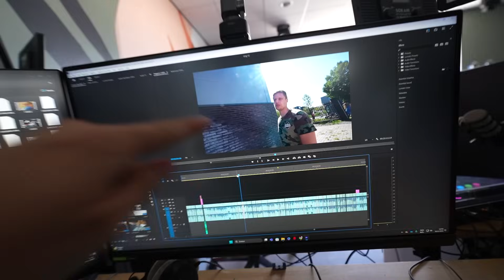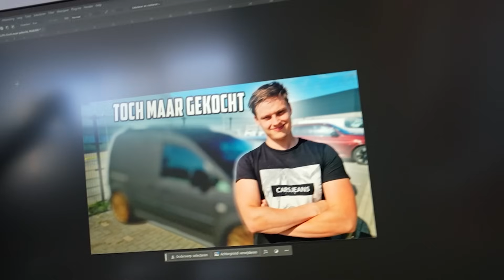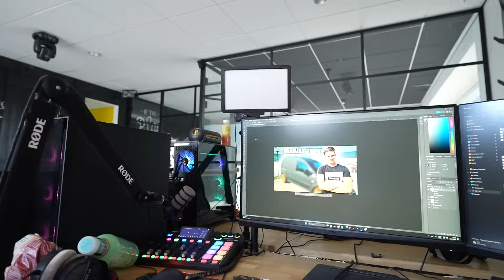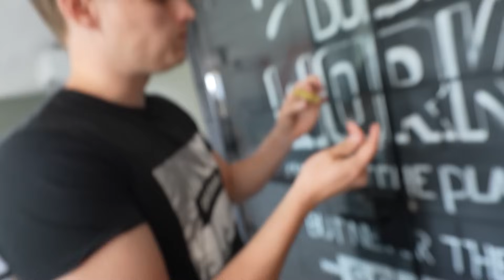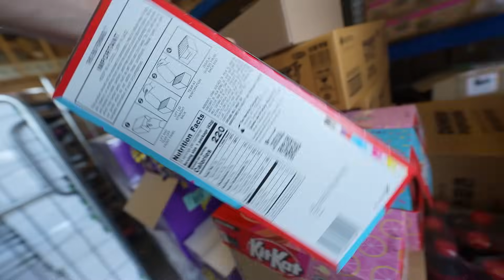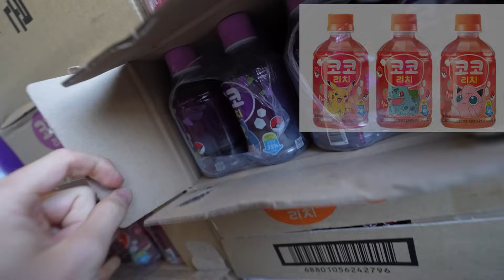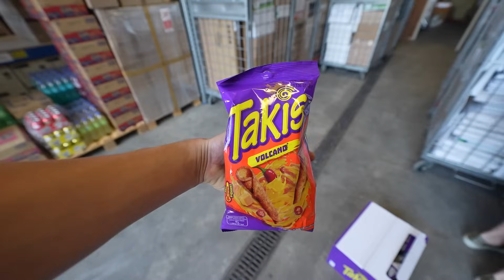Wij Gaan Dit Weer Kopen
voor de nieuwste en lekkerste producten.  Linkje naar de whatsapp groep Vergeet natuurlijk de video niet te liken en een reactie achter te laten

🍭 ➥ Candy4you.nl
🛒 ➥sticker4you.nl
🧽 ➥carwash4you.nl